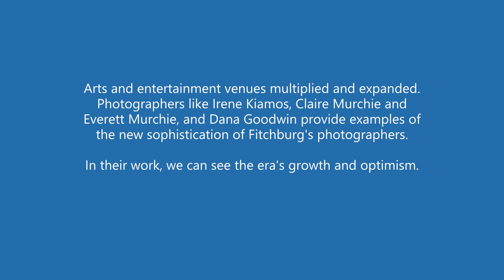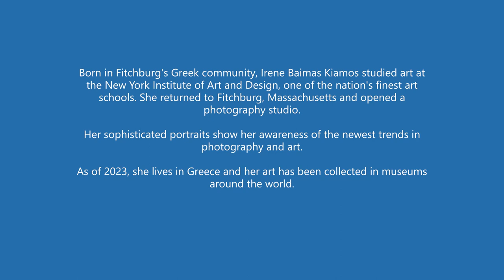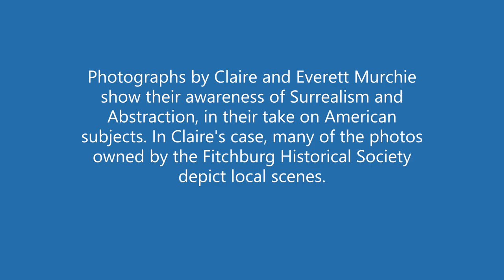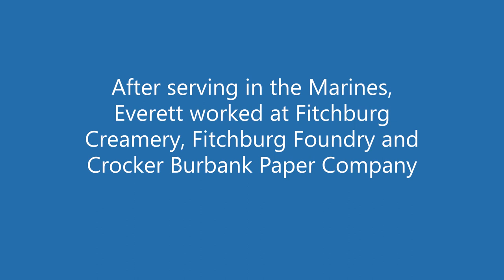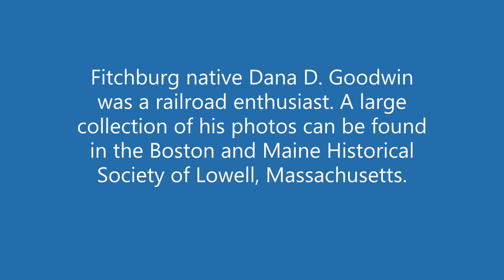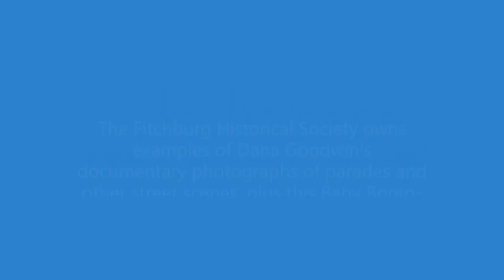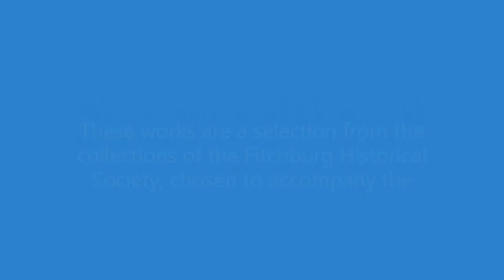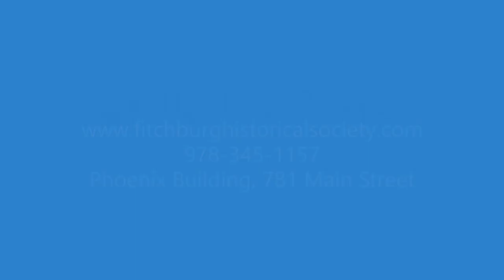Postwar Photographers in Fitchburg from Fitchburg Historical Society, expanded and with sound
This film accompanies a Spring 2023 exhibition on Post World War II photographers in Fitchburg. Featured are examples of work from Irene Baimas Kiamos, Claire Murchie, Everett Murchie and Dana Goodwin. Exhibition and project supported by the Fitchburg Cultural Council, a local agency supported by the Massachusetts Cultural Council.